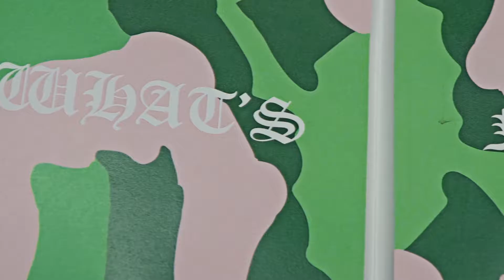LA Mens Market